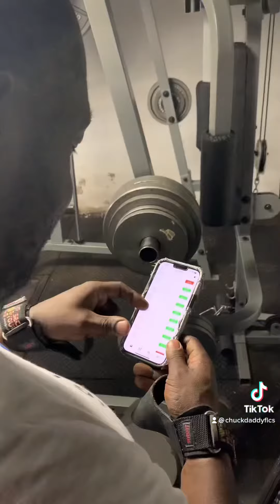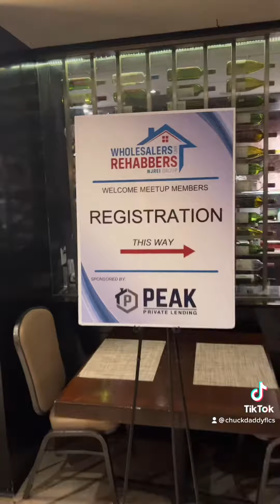Chuck’s Daddy Vlog Day 282